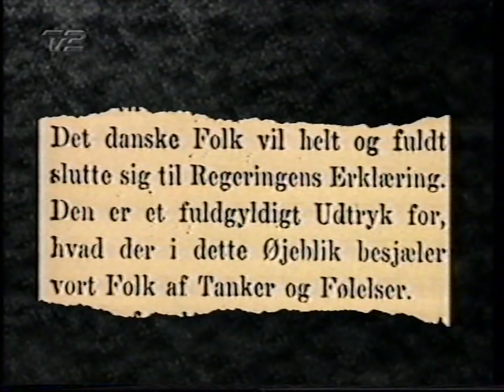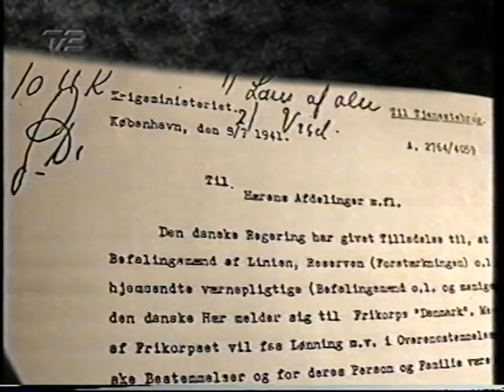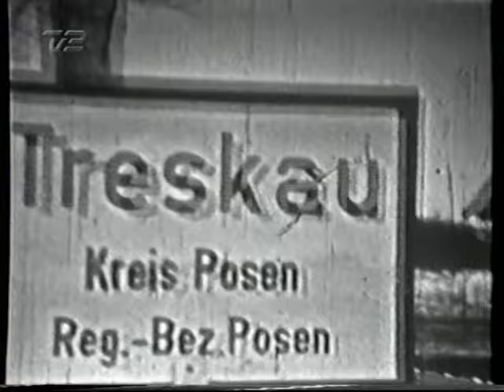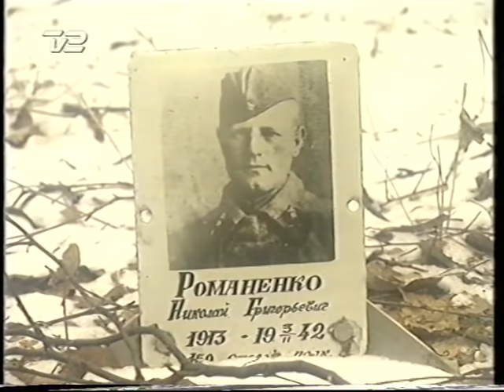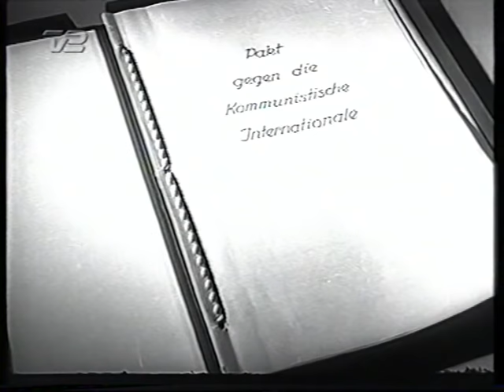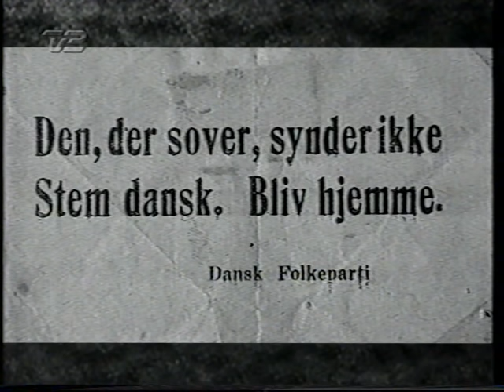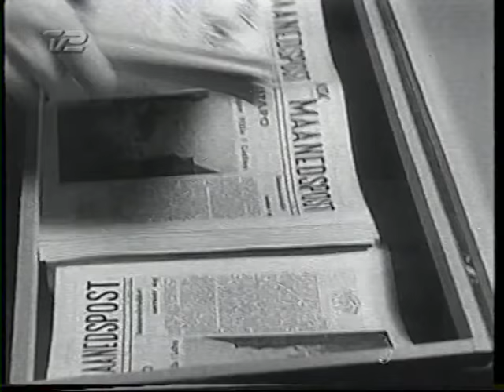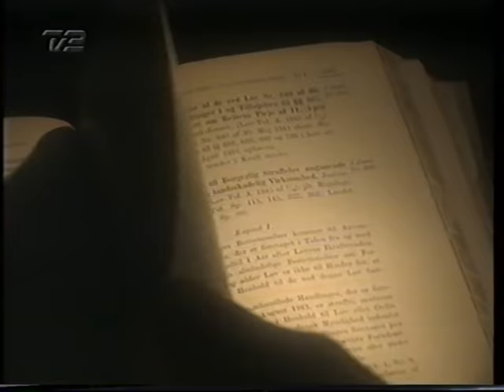Danske østfront frivillige i tysk militærtjeneste under anden verdenskrig fortæller.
Dokumentar fra 1994, hvor tidligere danske Waffen SS veteraner, som med regeringens samtykke/velsignelse meldte sig til tysk militærtjeneste, fortæller om deres oplevelser 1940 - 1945 mod den kommunistiske verdens fjende, som forinden havde overfaldet Finland i lighed med det vi ser i dag i Ukraine. Medvirkende; Jørgen Kieler, Kjeld Lundgren, Robert Hansen og Svend Larsen.